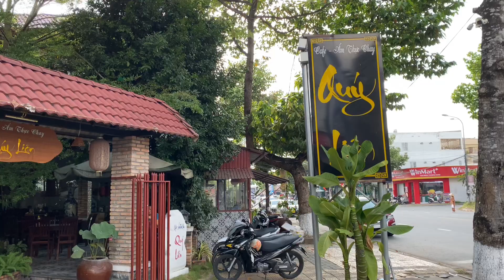Nhà hàng Chay số 1 ở Cần Thơ nhất định phải ăn 😋😋😋